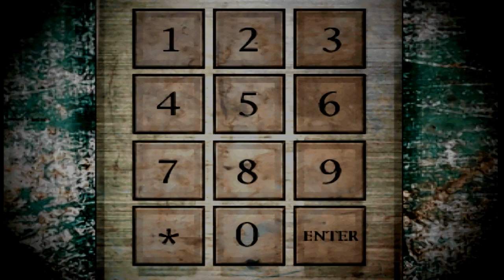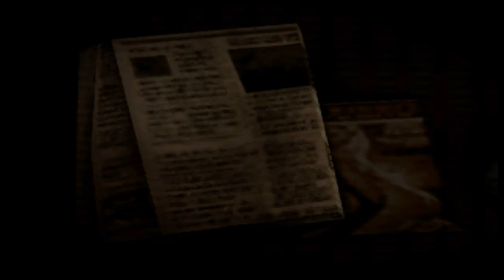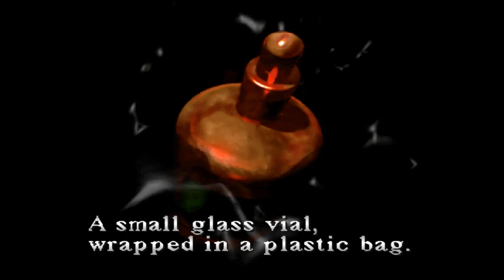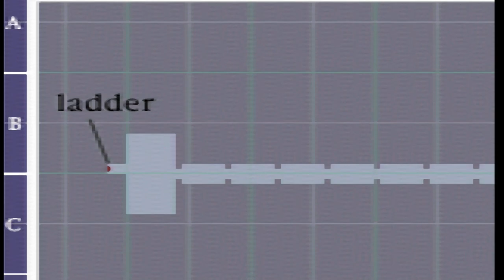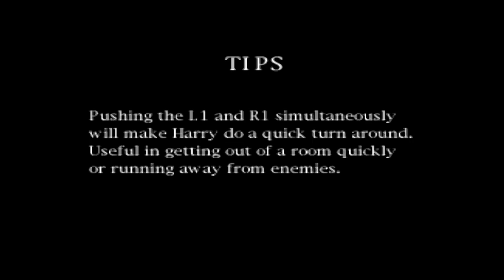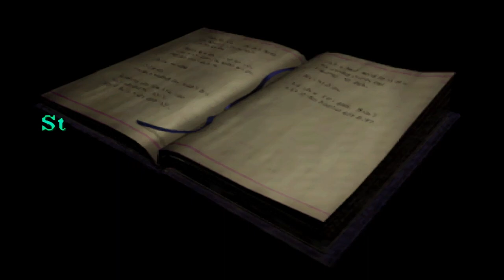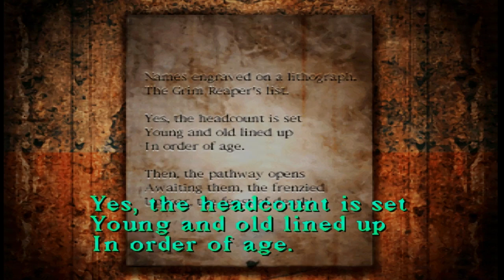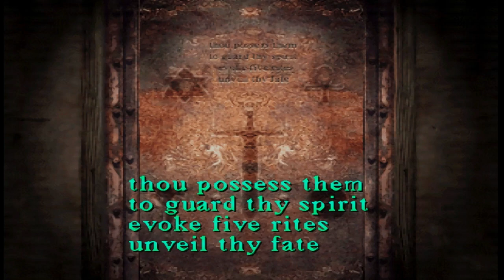Silent hill Part 4 Walkthrough (DuckStation)